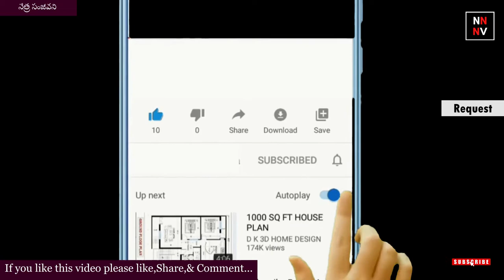Chandamama katha: Netra Sanjeevini - {నేత్ర సంజీవనీ} || chandamama kathalu || naatinundinetivaraku